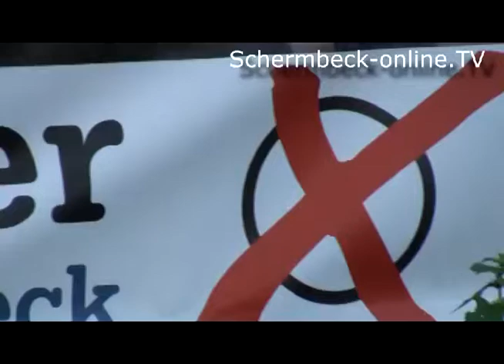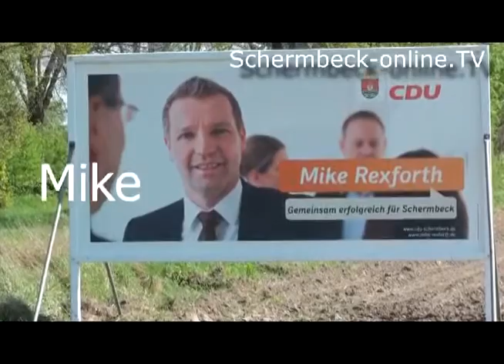Klaus Roth BfB - Bürgermeisterwahl Schermbeck 2014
Kommunalwahlen in Schermbeck sowie Bürgermeisterwahlen am 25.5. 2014. Für die BfB Schermbeck als Bürgermeisterkandidat dabei ist der Schermbecker Klaus Roth.